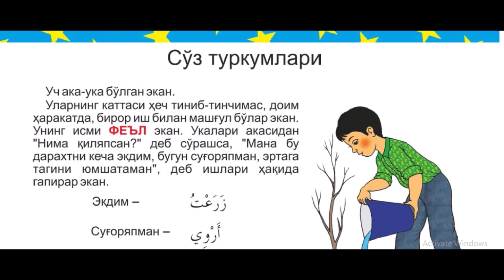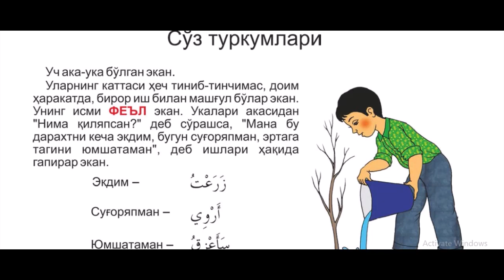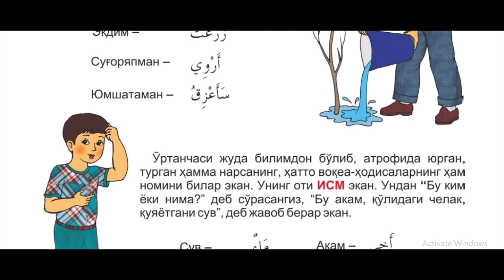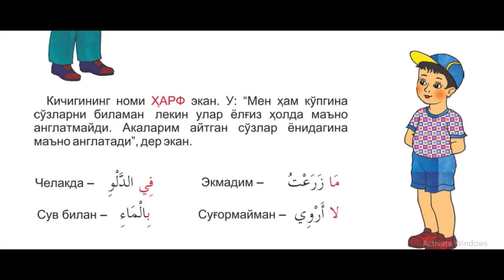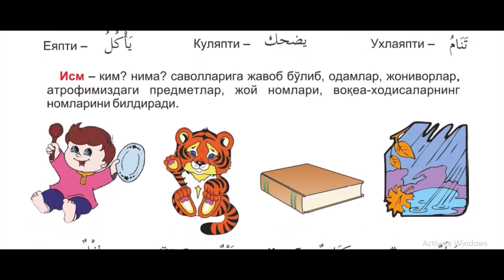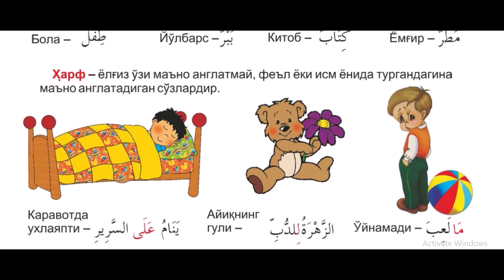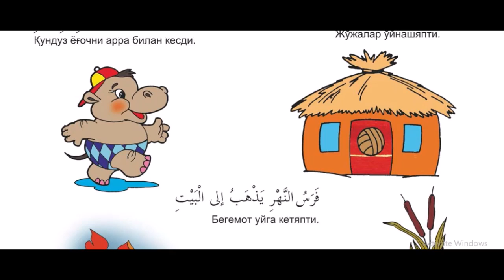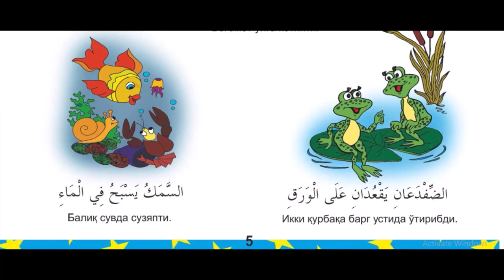1 dars Ism, fe'l, harf'